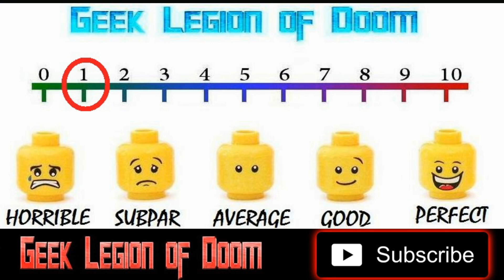THE LAST INN ( 2021 Emily Hall ) aka THE LAWST INN Horror Movie Review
University student Laura strays into the Lawst Inn run by a weird couple and gets acquainted with hotel guests Nicole, Peter and a mysterious young man named Steven. They spend a week together, encountering a series of horrific events triggered by an ancient game they play.